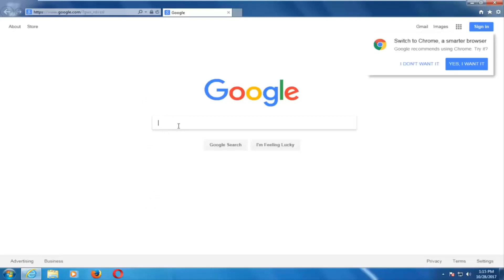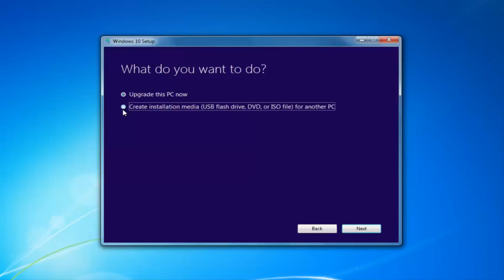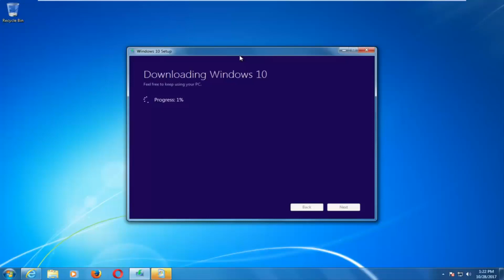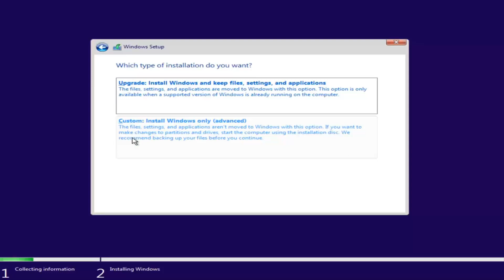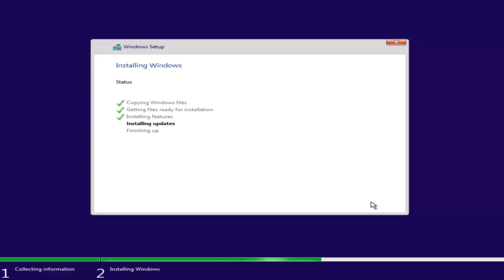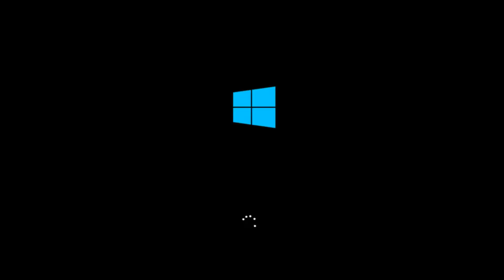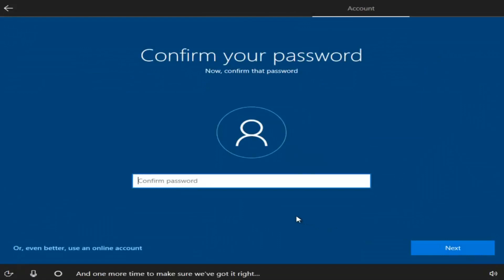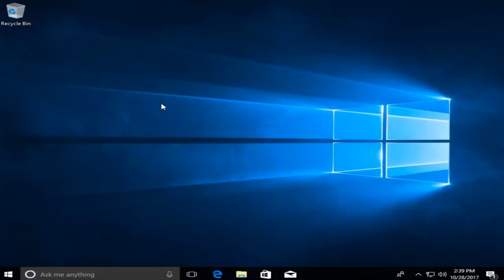Windows 10 Install And Setup Account Without An Email [Walkthrough]